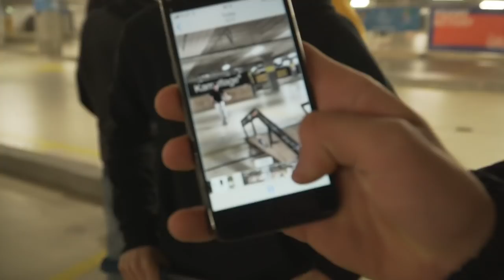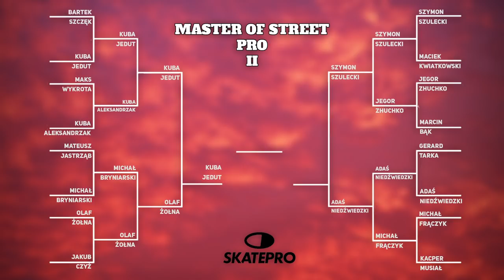Niemożliwa gra | Kuba Jedut vs Olaf Żołna GAME OF SCOOT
Pierwsza półfinałowa gra Master of Street PRO 2! Kuba i Olaf zagrają potężną grę!

Gra nagrana 22 grudnia 2019 roku